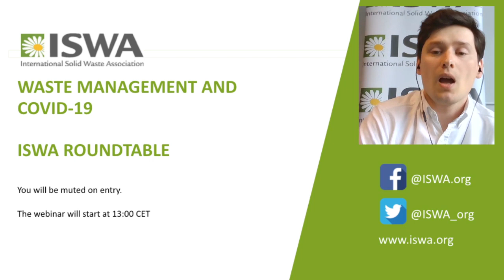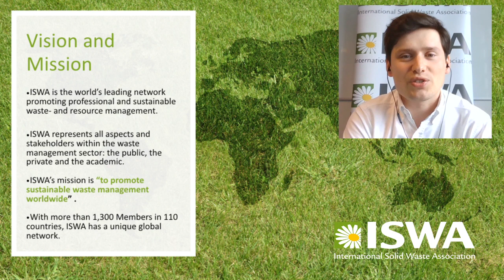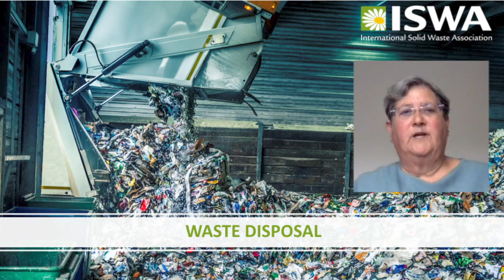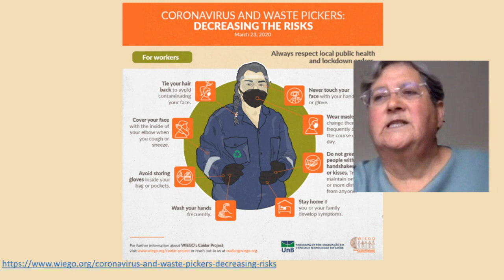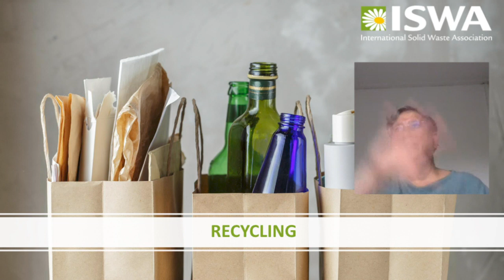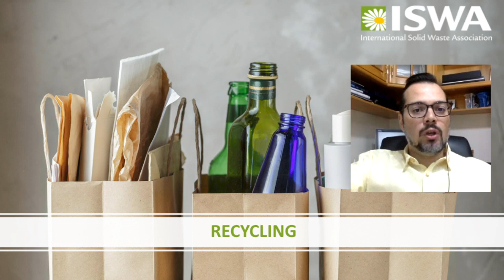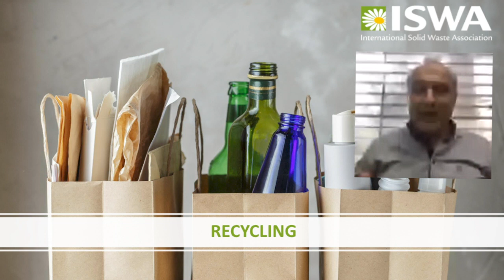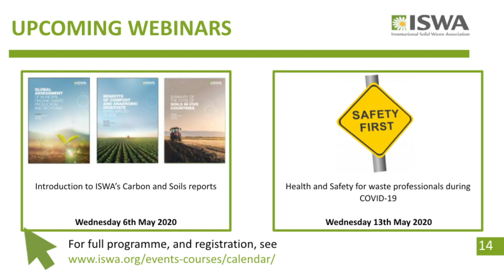ISWA Online Roundtable: Waste Management and Covid 19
What impact does COVID-19 have on waste management worldwide? How can we keep waste management uninterrupted, safe, and focused on protecting public health? At this online roundtable organised by the International Solid Waste Association (ISWA) the speakers, from the ISWA Board and Scientific & Technical Committee, discussed waste management in these unprecedented times. This event took place on April 29th 2020.

Speakers:
Antonis Mavropoulos
Carlos Silva Filho
Anne Woolridge
Anne Scheinberg
Nicolas Humez
Atilio Savino